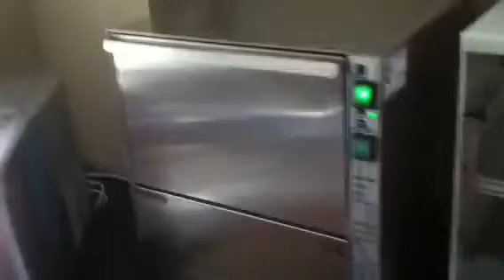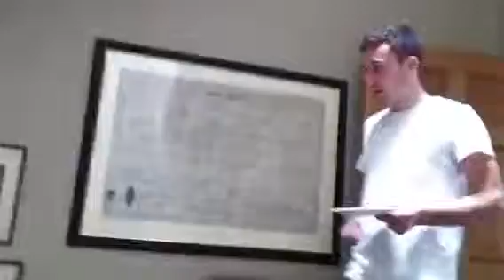Underley Grange Stately Home - A Guided Tour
We stayed at this wonderful mansion in The Lake District for a few nights last year, and we couldn't leave without capturing just how amazing a home this truly is. Camerawork by yours truly, Commentary by Emma and Georgia Maddock, Additional Commentary by almost my entire family.